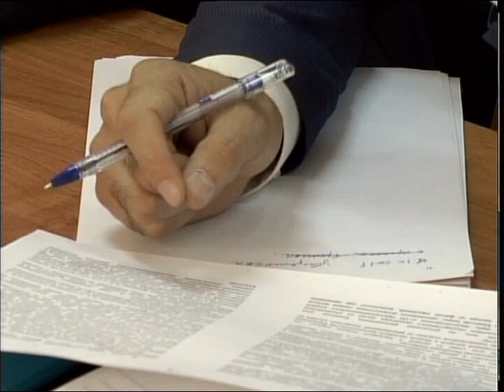На заседании совета по этике обсудили поступок заместителя акима города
Хотел наказать подчинённого,а к дисциплинарной ответственности привлекли самого. На заседании совета по этике рассмотрели дело в отношении заместителя руководителя областного управления инспекции труда и обсудили поступок заместителя акима города. Ее обвиняют в превышении полномочий и неэтичном поведении. Все подробности далее